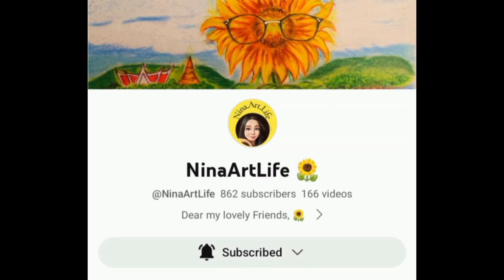THE LIGHT SABER FASHION SHOW | MAY THE 4TH BE WITH YOU ART COLLAB | ACRYLIC PAINTING TIMELAPSE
Hey guys, welcome back to the channel. So the theme for today's painting, is May the 4th challenge, am sure this rings a bell for most Star Wars fans. Huge thanks to Donna from ‎@ItsArtByDonna  for organising this huge collab. Am quite excited for this because it's my first time with this group so there'll be tons of amazing artists and channels which I've not interacted with before. It's quite a versatile bunch, with various techniques, mediums and art styles to explore.

Have you heard of this saying called, 'love the sinner hate the sin'? That is exactly how I feel about this artwork, I love the concept, hate the artwork. I think I butchered a few of their faces, and that is an understatement. To be fair, I had more than 2 months to prepare for this, but since I'm the sort of person who leaves my handphone battery till 1%, you can tell I live life dangerously on the edge. Hence I was on a panic mode 2 days before the deadline to upload.

For this painting, I thought it would be fun to give fashion week a little star wars twist. Did you know, that fashion has always had an even deeper relationship with the costumes of Star Wars, which both revolutionized the concept of sci-fi costume and anticipated a radical moment in the fashion industry since the late 1970s.

Prior to Star Wars, sci-fi costumes fell into “a couple of cliché futuristic costumes”: think silver jumpsuits with diagonal stripes; skimpy, leg-bearing Greco-Roman warrior togas; or a spacey take on contemporary clothing.

But Star Wars, memorably taking place “a long time ago, in a galaxy far, far away " took a different tack: its stormtroopers, Darth Vader, and constellation of enemies and warriors were dressed in cool, purified suits of armor, streamlined, unadorned uniforms, and imposing robes that seemed unfamiliar, unearthly, and downright peculiar. Borrowed plot points and characters from Akira Kurosawa’s samurai movies, the costumes were clearly taking cues from Japanese traditional dress.

It is distinctively different from the whole Western fashion tradition, and that’s an important thing to try and get a sort of ‘alien’ look with those dark flowing hooded robes.

Rei Kawakubo, Yohji Yamamoto and Issey Miyake were experimenting with surreal and cerebral shapes and bulbous gatherings of fabric that resemble the fresh, outer-world look of Star Wars, with perhaps less threatening results.

During that particular period right when Star Wars came out, that was right when Japan ruled the world. The Japanese economy was on top of the world, they were taking over all kinds of companies, and there was definitely a hint of an idea that Japan was kind of like this super empire ready for world domination. So whether consciously or unconsciously, John Mollo, the costume designer for star wars, was picking up on Japanese themes for their outfits

Now in this little fantasy runway that I've created, am pretty sure the Star Wars characters can appreciate a light saber collection. Brownie points if you can guess which character was sitting at Anna Wintour's spot on the front row seats.
MAY THE FOURTH

MAY THE FIFTH

 MAY THE SIXTH